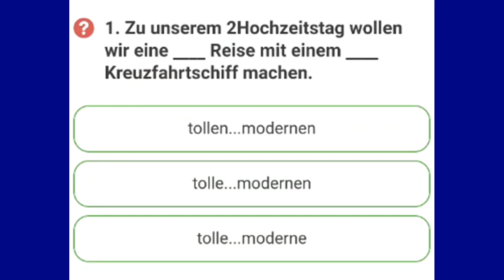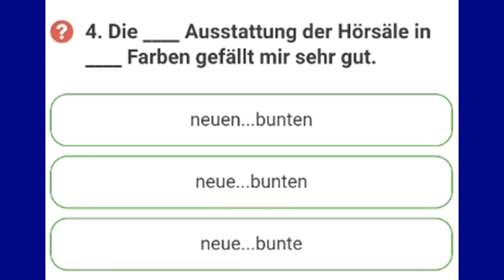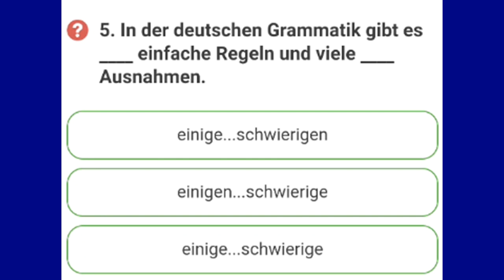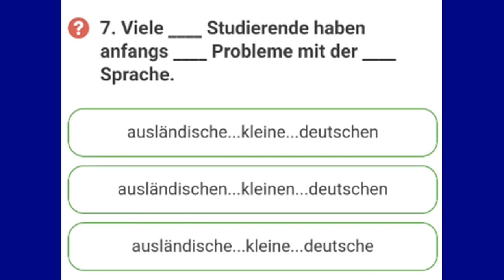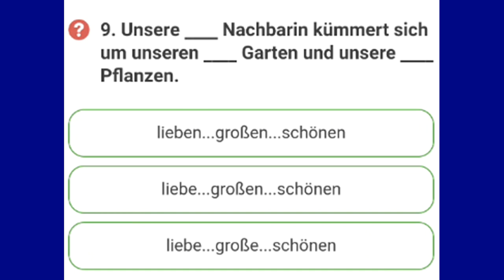Adjektive in der Grammatik, alle adjektivdeklination, adjektivdeklination übungen mit lösungen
Adjektive in der Grammatik, alle Deklinationen

adjektive deutsch

deklination der adjektive

steigerung der adjektive

adjektive übungen

adjektivdeklination

steigerungsstufen der adjektive übungen

deklination der adjektive übungen

adjektive deutsch liste

adjektivdeklination übungen b2

adjektivdeklination übungen b1

adjektivdeklination übungen a2

adjektivdeklination übungen mit lösungen